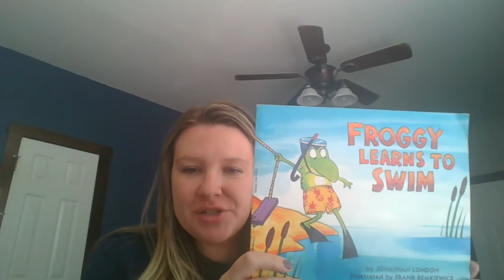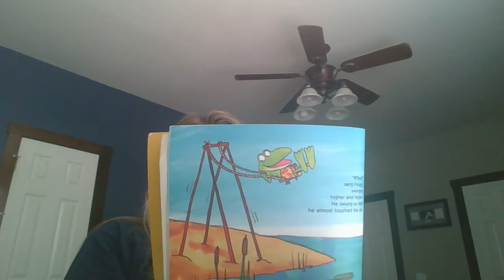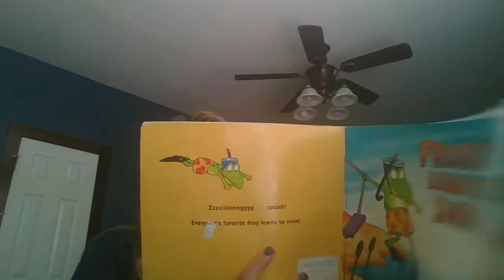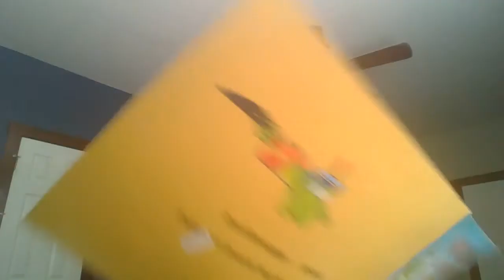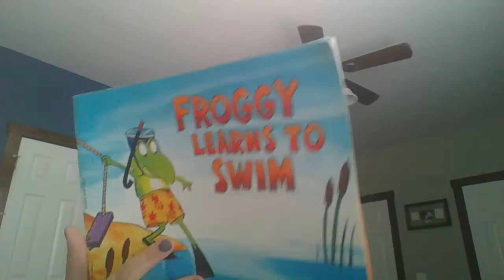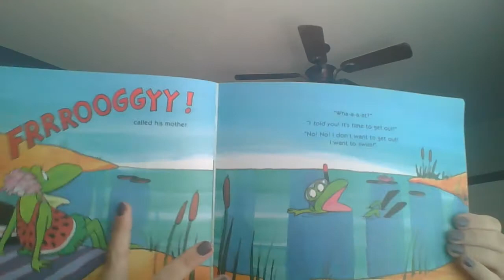Froggy Learns to Swim